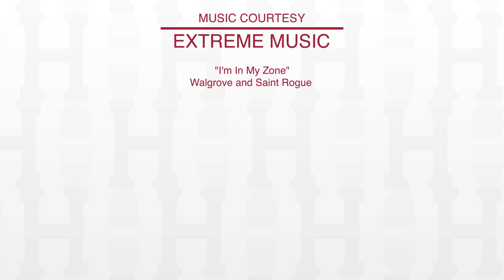Recap: Harvard Men's Heavyweight Rowing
The Harvard Men's Heavyweight Crew team earns four race victories over Cornell in its first Spring regatta in three years. The dual races took place on the morning of Saturday, April 2 on the Charles River.